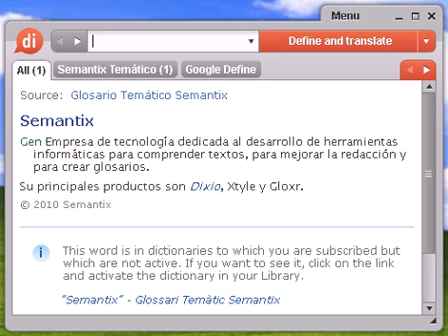Definición de microeconomía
microeconomía, diccionario, define, definir, significado, español, castellano, Dixio, microeconomías